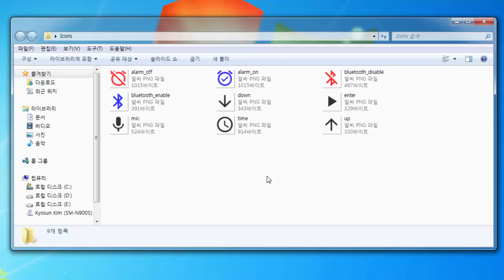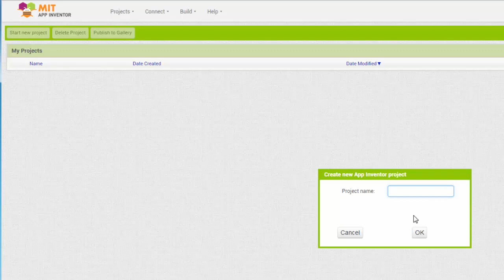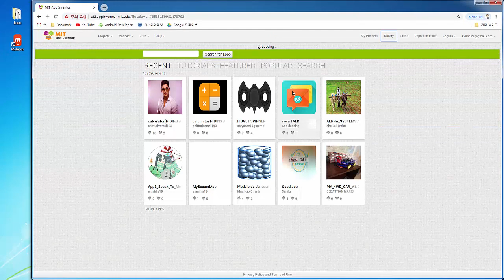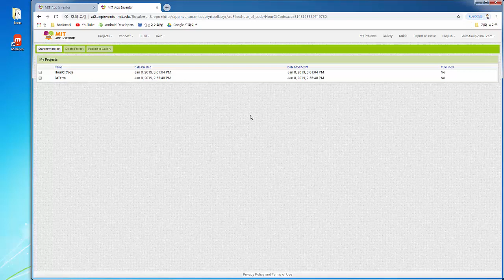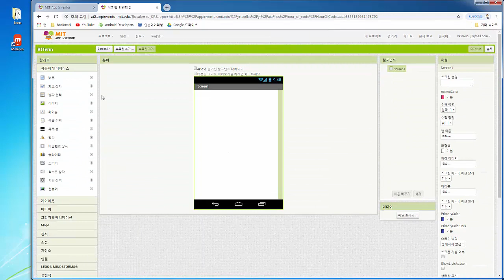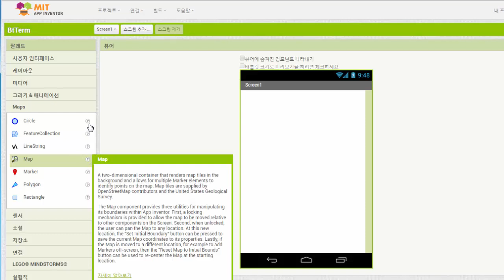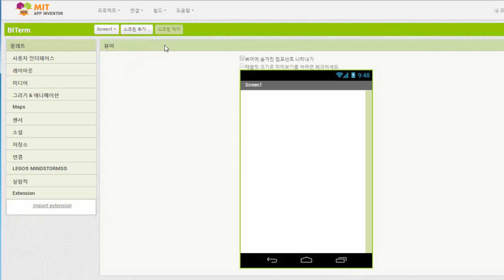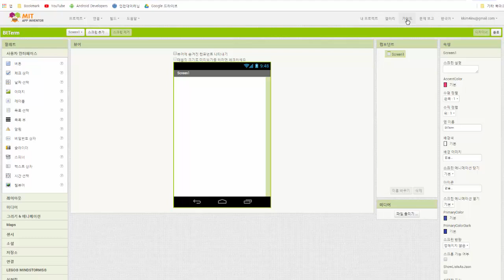IoT-Console-03 Introduction to MIT App Inventor 2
Smart Console for IoT Server
Introduction to MIT App Inventor 2